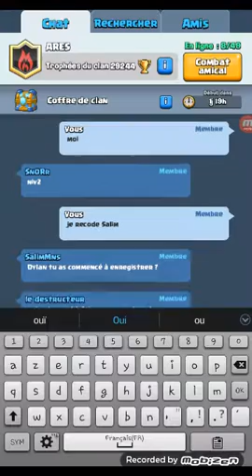OMG,JE ME PREND UNE RACLÉE!!!!!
Salim arène 8 et moi arène 9 mes il a réussi a me defonce literalement.